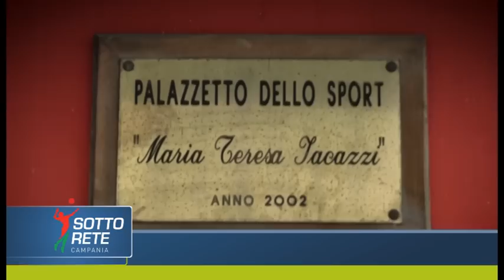Sottorete Campania - TERZA PUNTATA - Parte 1